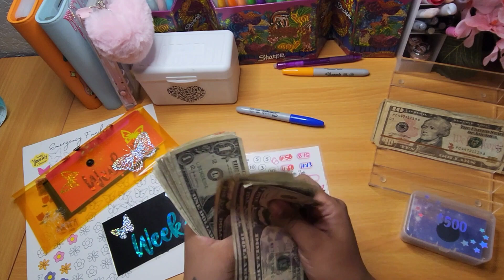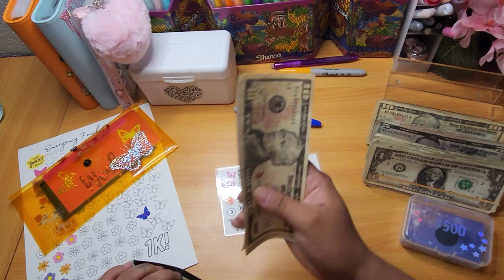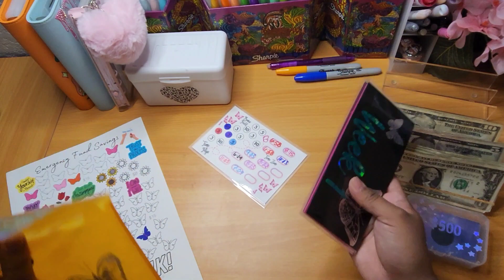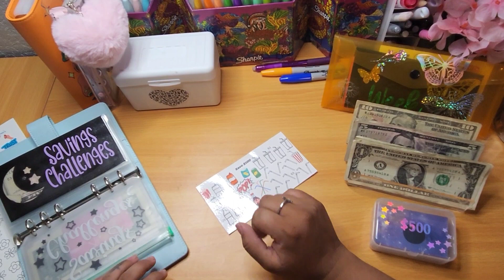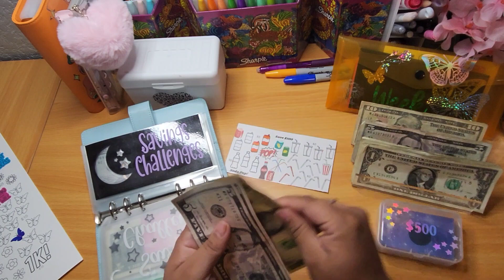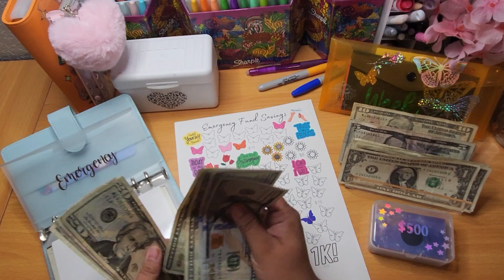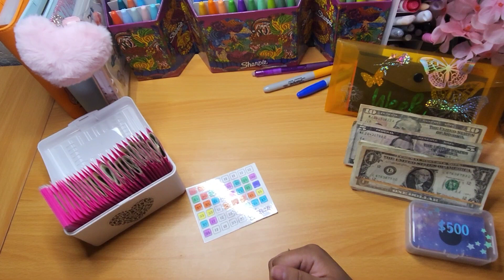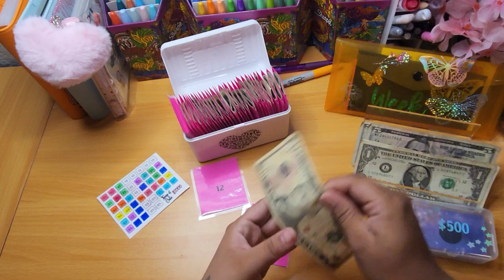Savings Challenges | Starting new Challenges | Saving money | Budgeting | Cash Stuffing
💜Cosplay Girl Budgets Etsy

etsy shop

💜🙌Shopping on a budget!!

✨️♡New to budgeting?♡✨️
Check out SoulMama on Amazon for your budgeting set ups at affordable prices with my link!

🙌☆Budget Binder set ups under $10!!

💅Press on Gang! Ballin on a budget 😁🤘

💌Happy Mail info
Mystic Budgets
3616 Far West Blvd.
Ste 117 PMB 228
Austin,Tx.78731

○Colored Pens non-bleed 18 assorted colors
○Pocket Planner I keep in my purse for on-the-go
○Phone Holder to record videos!
○Mini ring light
○Large ring light with tall extension
○Acrylic Cash Tray